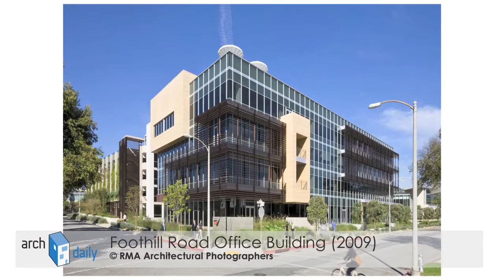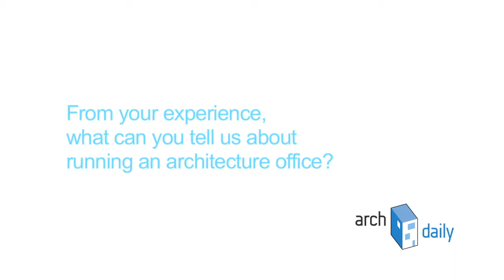[2014] AD Interviews Steven Ehrlich